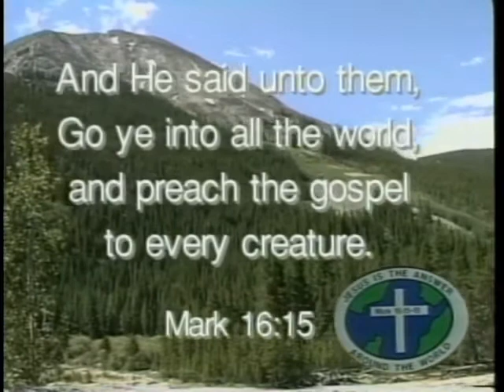David Bibey Ministries #733 part A.flv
David Bibey Preaching-The Great Invitation;The Gateway Trio